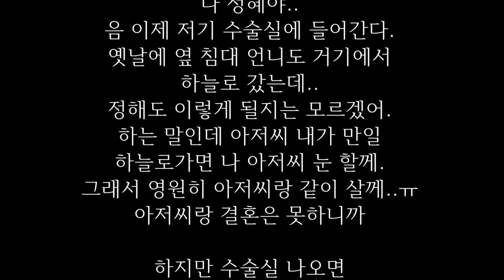백혈병으로 투병하던 소녀가 실명한 아저씨에게 남긴 마지막 선물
소녀의 편지

일을 마치고 집으로 돌아오는 길이었다.
난 그날도 평소처럼 집 앞 횡단보도를 걷고있었다.
그러나 그만 생각지 못한 교통사고로 중상을 입었다.
음주운전 자동차가 달려들은것이다.
응급실에 실려왔다..
시간이 얼마나 지났을까?
눈을 뜨려했으나 아무것도 보이지 않았다..
교통사고로 인한 안구파열,,
난 절망하여 아무말도 아무 움직임도 없이 병원 침실에 누워만 있었다.
중환자실에서 나와 처음 일반병동으로 들어갔을때 나는 처음 그 소녀를 만났다.
그 소녀는 일곱살 짜리 작은 소녀였다.
"아저씨..
아저씨 여긴 왜 왔어?"
난 아무 대답도 하지 않으려 했다.
"야 꼬마야 아저씨..
귀찮으니까..
저리 가서 놀아라,,"
"아저씨 왜 그렇게 눈에 붕대를 감고 있는거야?
미라같 아,, 호호호"
"야! 꼬마야..
정말 저리가서 놀래..!!"
그렇다..
그 소녀와 나는 같은 병실을 쓰는 환자로 처음 만났다.

"아저씨 ..
화내지 말아..
여기 아픈 사람 많아..
아저씨만 아픈거 아니잖아요,,
그러지 말고 아저씨 나랑 친구하면 않될까?
나,, 너무 심심해.."
" 꼬마야,,
아저씨 좀 제발
혼자 있게 놔두면 안되겠니?"
그때는 정말 이 아이가 귀찮고 짜증이 났다..
"아저씨 내 이름은 정혜야..
그럼 친구하는거다 알았지?'

다음날...
"아저씨 ..
그런데 아저씬...
왜 그렇게 한숨만 푹 푹 셔?.."
"정혜라고 했나..
너도 하루 아침에 세상이 어두워졌다고 생각해봐라 생각만해도 무섭지 그래서 아저씬 너무 무서워서 이렇게 숨을 크게 내쉬는 거란다."

"근데 울 엄마가 그랬어 병도 이쁜 맘 먹으면 낫는데
내가 환자라고 생각하면..
환자지만..
환자라고 생각 안 하면..
환자가 아니라고..
며칠 전에...
그 침대 쓰던 언니가 하늘나라에 갔어.."
"엄마는 그 언니는 착한 아이라서 하늘에 별이 된다고 했어..
별이 되어서 어두운 밤에도 사람들을 무섭지 않게 환하게 준다고..."
"음.. 그래 넌 무슨 병 때문에.. 왔는데..?"

"음,,,
그건 비밀...
그런데 의사선생님이 곧 나을거라고 했어..
이젠 1달 뒤면 더 이상 병원 올 필요 없다고..'
"그래?
다행이구나..."
"아저씨..
그러니까..
한달 뒤믄 나 보고 싶어도 못보니까 ..
그렇게 한숨만 쉬고있지 말고 나랑 놀아조.. 응,, 아저씨..."

나는 나도모르게 미소를 비췄다.
그녀의 한마디가..
나에게 용기를 주었다.
마치 밝은 태양이 음지를 비추는듯 말이다.
그 후로 난 그소녀와 단짝친구가 되었다.
"자 정혜야 주사 맞을 시간이다.."
"언니..
그 주사 30분만 있다가 맞으면 안돼?.
잉~ 나 지금 안맞을래...ㅜㅜ"
"그럼 아저씨랑 결혼 못하지..
주사를 맞아야 빨리 커서 아저씨랑 결혼한단다."
칫!
그리곤 소녀는 엉덩이를 들이대었다.
그렇다..
어느 새 그소녀와 나는 병원에서 소문난 커플이 되었다.

그소녀는 나의 눈이 되어 저녁마다 산책을 했고,
7살 꼬마 아이가 쓴다고 믿기에는 놀라운 어휘로 주위 사람, 풍경 얘기등 을 들여주었다.
"아저씨..
김선생님이 어떻게 생겼는 줄 알아..?"
"글쎄..?"
"코는 완전 딸기코에다..
입은 하마입.
그리고 눈은 쪽제 비 같이 생겼다..
ㅋㅋ 정말 도둑놈같이 생겼어..
나 첨 병원 오던날 그 선생님 보고
집에 가겠다고 막 울었어,,ㅎㅎㅎ"
"하하하 하하하"

"아저씨 웃으니까 넘 멋있는것 같아."
"하하하 정말?
진작 웃을걸 그랬네.
근데 정혜는 꿈이 뭐야?"
"음 나 아저씨랑 결혼하는거... "
"에이..
정혜는 아저씨가 그렇게 좋아?"
"응,,, "
"그렇게 잘생겼어?"
"음 그러고 보니까..
아저씨 디게 못생겼어,,
꼭 포겟몬스터 같애.."
"뭐야?
하하하하"
그러나 그소녀와의 헤어짐은 빨리 찾아 왔다.
2주후.. 나는 병원에서 퇴원했다.
그소녀는 울면서..
"아저씨..
나 퇴원 할때 되면 꼭 와야돼 알겠지??
응,, 약 속."
"그래 약속.."
우는 그소녀를 볼수는 없었지만 가녀릴 새끼 손가락에 고리를 걸고 약속을 했다.
그리고 2주일이 지났다.
그러던 어느날..

따르릉 따르릉
"여보세요.."
"최호섭씨?"
"예 ..
제가 최호섭입니다..."
"축하합니다..
안구 기증이 들어왔어요.."
"진.. 진짜요?
감사합니다.. 감사합니다.."
정말 하늘로 날아갈 것 같았다.
일주일 후 난 이식수술을 받고 3일 후에는 드디어 꿈에도 그리던 세상을 볼수 있게되었다.
난 너무도 감사한 나머지 병원측에 감사편지를 썼다
그리고 나아가서..
기증자도만나게 해달라고했다,
그러더 중 난 그만 주저 앉을 수 밖에 없었다.
그 기증자는 다름 아닌 정혜였던 것이었다.
나중에 알았던 사실이지만 바로 내가 퇴원하고 일주일뒤가 정혜의 수술일이었던 것이었다.
그소녀는 백혈병 말기환자였던 것이다.

난 그소녀를 한번도 본 적이 없었기에 그녀가 건강하다고 믿었는데...
난 하는 수없이 그녀의 부모님이라도 만나야겠다고 생각 했다.
"아이가 많이 좋아했어요.."
"예..."
"아이가 수술하는 날 많이 찾았는데..."
정혜의 어머니는 차마 말을 이어가질 못헸다.

"정혜가 자기가 저 세상에 가면 꼭 눈을 아저씨 주고 싶다고 그리고 꼭 이 편지 아저씨에게 전해 달라고.."
그 또박 또박 적은 편지에는 7살 짜리 글씨로 이렇게 써 있었다.

아저씨..
나 정혜야..
음 이제 저기 수술실에 들어간다.
옛날에 옆 침대 언니도 거기에서 하늘로 갔는데..
정혜도 이렇게 될지는 모르겠어,,
하는 말인데 아저씨 내가 만일 하늘로가면 나 아저씨 눈 할께..
그래서 영원히 아저씨랑 같이 살께..
아저씨랑 결혼은 못하니까..
하지만 수술실 나오면
아저씨랑 결혼할래...
아저씨랑 결혼해서
행복하게 살래...